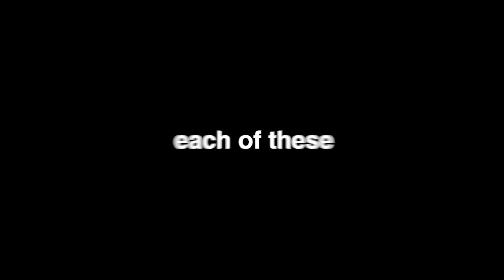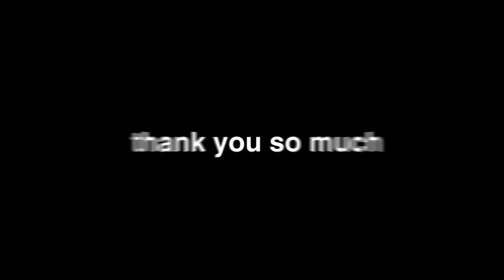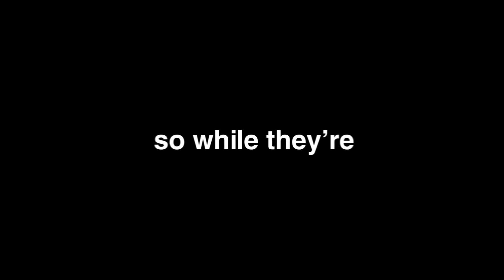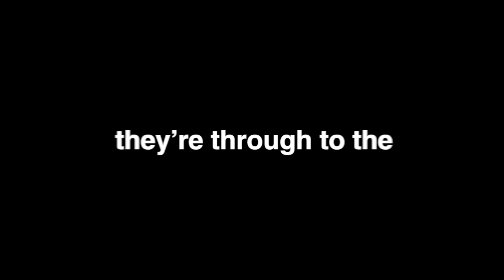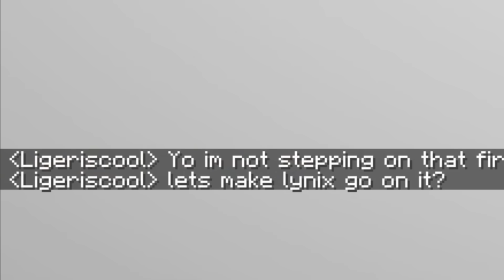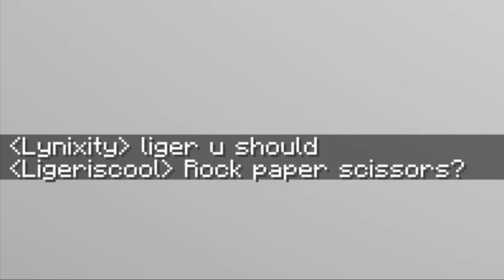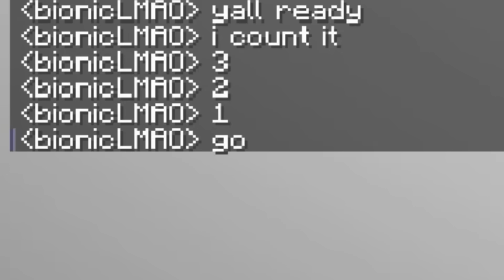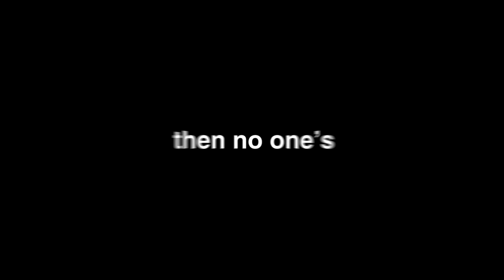I Put my Friend in a World where NOTHING is Real...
I Put my Friend in a World where NOTHING is Real... w/ Doni Bobes - Minecraft